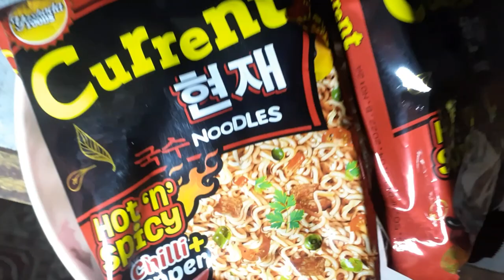current noodles chopstick challenge |2x spicy current noodles 🌶🌶